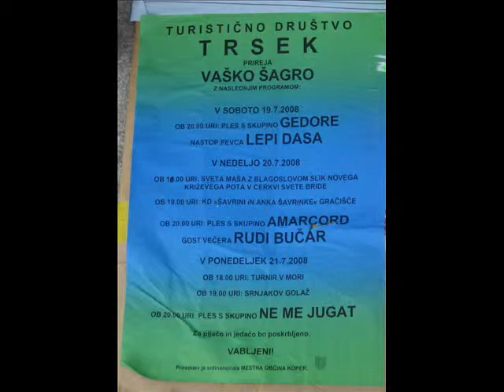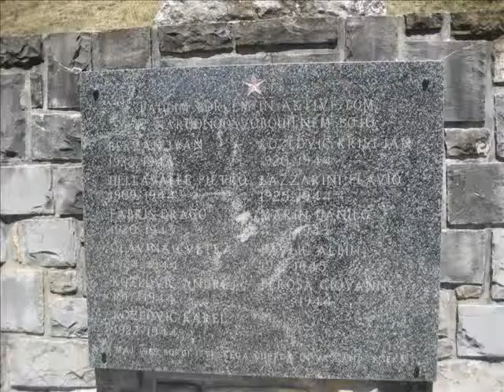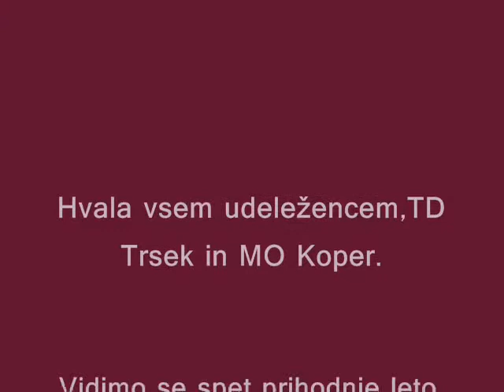Šagra v Trseku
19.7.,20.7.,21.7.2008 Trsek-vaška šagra